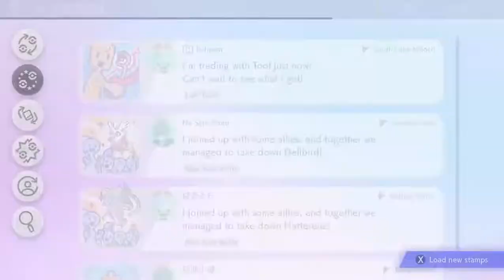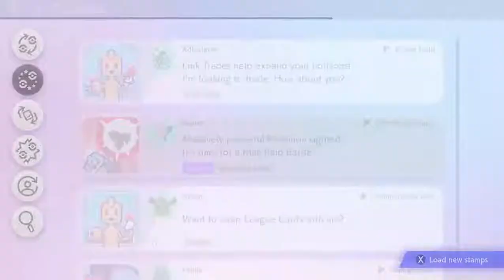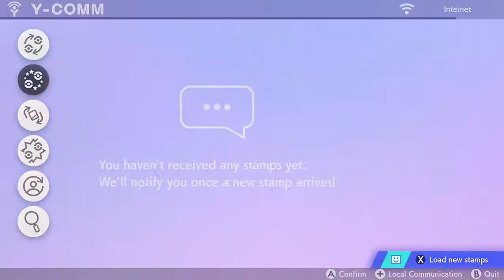Pokemon Sword Ep.68 - Enjoy The Drilbur Jacrack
I send a drilbur thru wonder trade to a guy named Jacrack